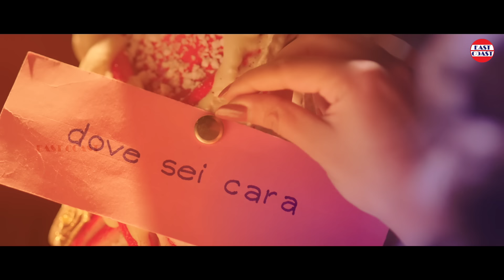Oru Parvayil Aval | Ente Mezhuthiri Athazhangal | AnoopMenon | Miya | Vijay Yesudas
Watch Oru Parvayil Video Song from Ente Mezhuthiri Athazhangal by East Coast.
Starring  Anoop Menon, Miya & Dileesh Pothan directed by Sooraj Thomas.

Song: Oru Parvayil
Banner: 999 Entertainments
Producer: Noble Jose
Story, Screenplay & Dialogues: Anoop Menon
Direction: Sooraj Thomas
Dop: Jithu Damodar
Singer: Vijay Yesudas
Lyrics: Zian Sreekanth
Editor: Zian Sreekanth
Art: Salu K George
Costumes: Sameera Saneesh
Makeup: Saji Kattakkada
Asso. Director: Aneev Sukumar
Stills: Mahadevan Thampi
Pro. Controller: Badusha

To set favorite song as your caller tune:

1.Marayatholi Kannal
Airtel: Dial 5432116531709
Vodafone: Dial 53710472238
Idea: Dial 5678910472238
BSNL: SMS BT 10472238 To 56700

2.Venalum Varshavum
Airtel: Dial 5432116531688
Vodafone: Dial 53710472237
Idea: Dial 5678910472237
BSNL: SMS BT 10472237 To 56700

3.Neela Neela Mizhikalo
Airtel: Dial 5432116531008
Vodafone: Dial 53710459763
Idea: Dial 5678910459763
BSNL: SMS BT 10459763 To 56700

4.Kaattil Ee Jalakam
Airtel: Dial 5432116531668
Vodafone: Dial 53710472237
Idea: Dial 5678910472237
BSNL: SMS BT 10472236 To 56700

5.Oru Parvayil
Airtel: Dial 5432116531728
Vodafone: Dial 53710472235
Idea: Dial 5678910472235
BSNL: SMS BT 10472235 To 56700